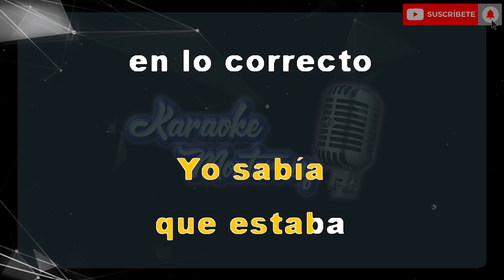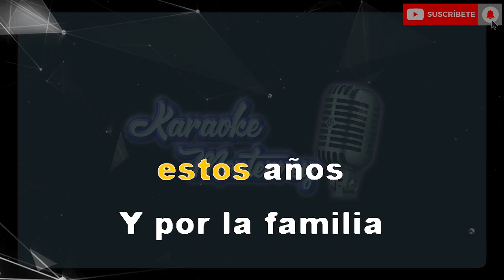Karaoke Monterrey - Espinoza Paz - Por Todos Estos Años